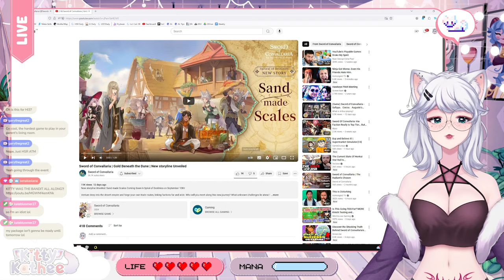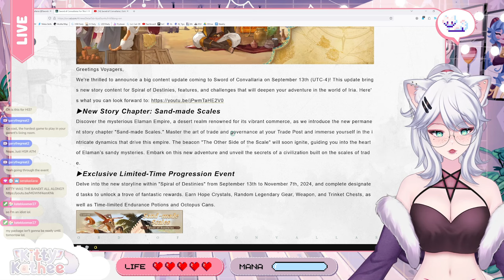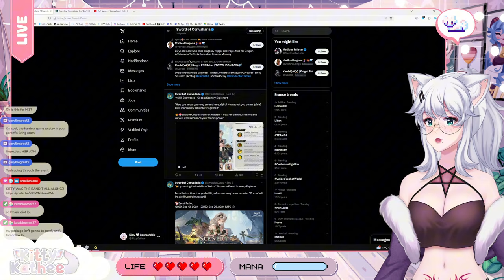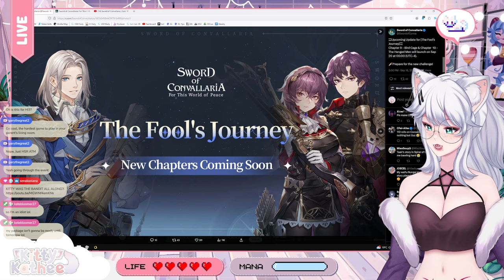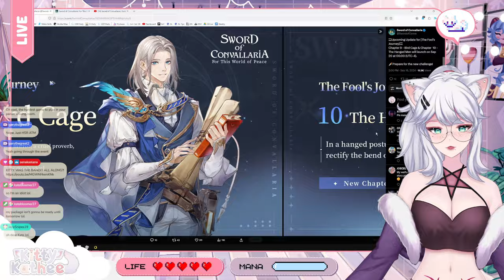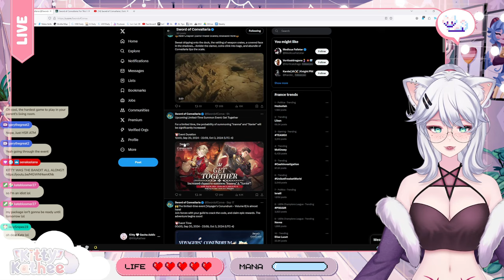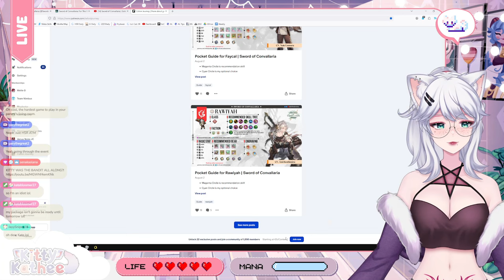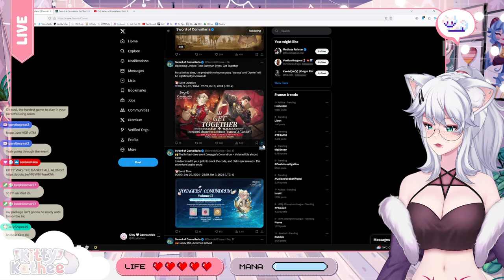WHAT IS THIS? AM I IN THE WRONG GAME?! | Patchnotes Overview | Sword of Convallaria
0:00 Intro
0:54 Trailer
5:52 Patchnotes
11:17 Tierlist
12:15 Conclussion

KittyKathee is losing her mind over the latest Sword of Convallaria patchnotes! Join her as she reacts to the shocking and unexpected changes that have been introduced in this update. From drastic balance adjustments to completely new game modes, Kitty is left speechless.

Get ready for a hilarious and chaotic reaction as Kitty tries to wrap her head around these mind-blowing changes. Don't miss this entertaining and informative short video!